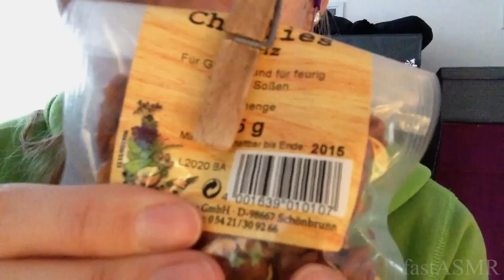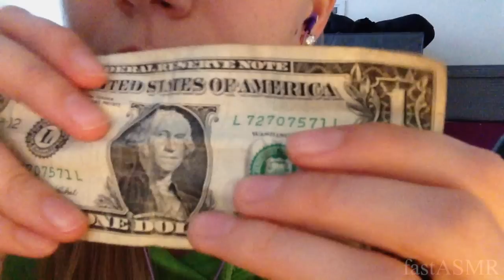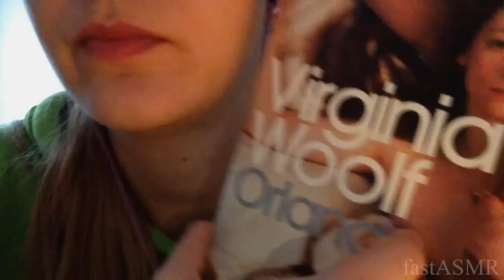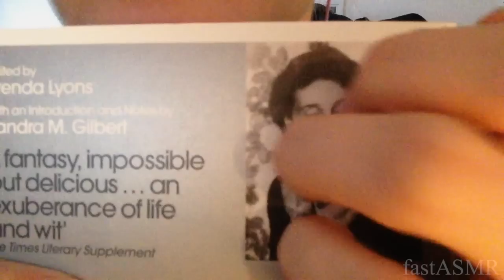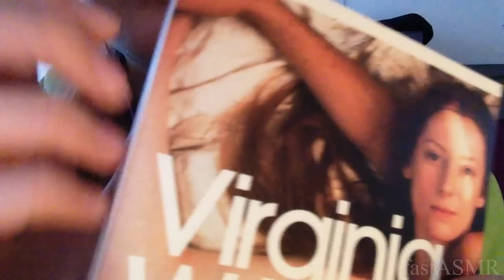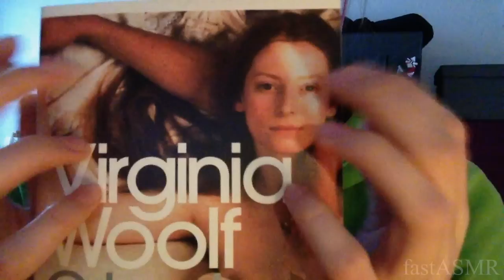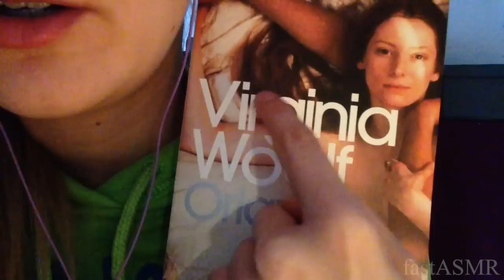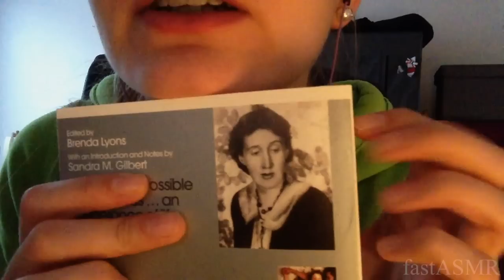ASMR ♥ Binaural Sound/Trigger Assortment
Hello there :) How is everyone doing? Sit back and enjoy this (hopefully) relaxing sound assortment I made for you. These are the triggers:
Lid sounds: 0:50 - 4:32
Tape/Sticky sounds: 4:32 - 10:21
Deep crinkly sounds: 10:21 - 13:58
Rummaging through a pencil case: 13:58 - 19:56
Beaded Box (includes coin and dollar bill sounds): 19:56 - 25:51
Soft tapping on soft plastic: 25:51 - 31:03
Tapping on a book (includes turning pages sounds): 31:03 - end

➜➜➜ Comment "The beaded box gives me life, yaaass!" if you read this and agree with it. :D